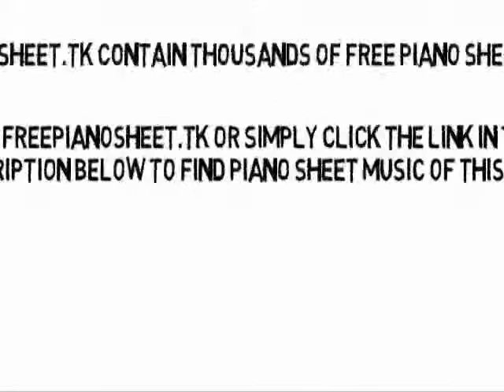Dreams - Fleetwood Mac (Piano Sheet Music)